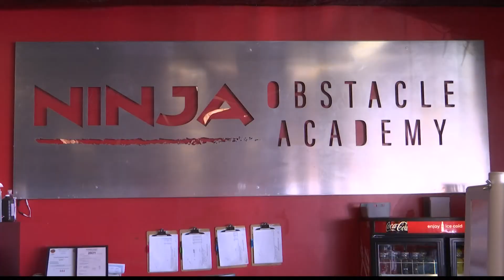Ninja Obstacle Academy kids camp encourages kids to stay active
The relationship Coach David Franklin has built with children has helped popularize the kids camps and encourage these young ninjas to be active.